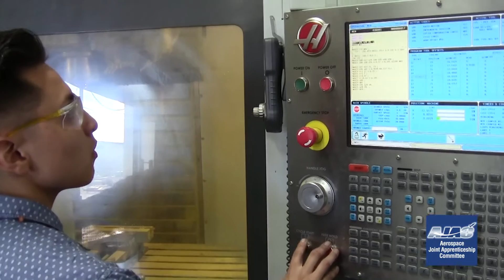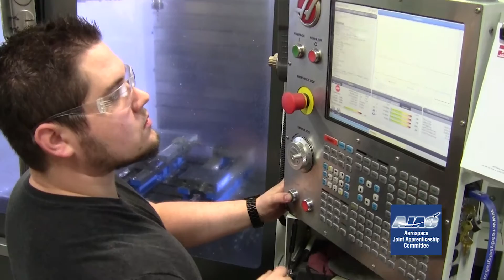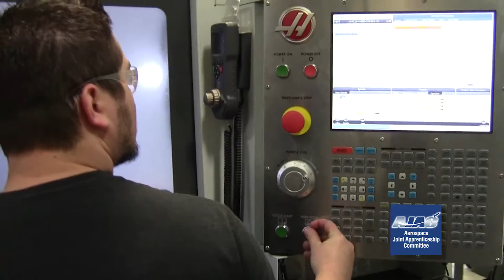High School Students Learn Aerospace & Advanced Manufacturing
The Aerospace Joint Apprenticeship Committee's (AJAC) participating employer, The Work Force Development Center, currently works in conjunction with 36 Snohomish, North King, and Island County high schools in providing a safe and structured aerospace work environment that allows students the opportunity to develop skills within the assembly/manufacturing/machining fields.

AJAC interview two employees, Drew and Hailey, to share their story on the Work Force Development Center has introduced them to an exciting career in aerospace and advanced manufacturing.

Hailey is a recent graduate of Stanwood High School who  completed the Work Force Development Center's Trainee program, while Drew is in his second year of AJAC's four-year machining apprenticeship program.

Also, hear from the Work Force Development Center's CEO, Dave Trader on how his company is transforming the way young adults are obtaining job-ready skills while earning a paycheck and their high school diploma.

To learn more about the Work Force Development Center, please